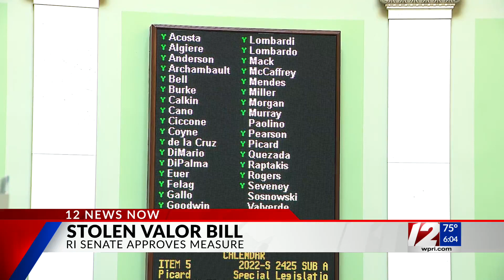RI lawmakers OK bill that would criminalize 'stolen valor'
The R.I. Senate unanimously passed a bill Thursday that would criminalize the act of "stolen valor."